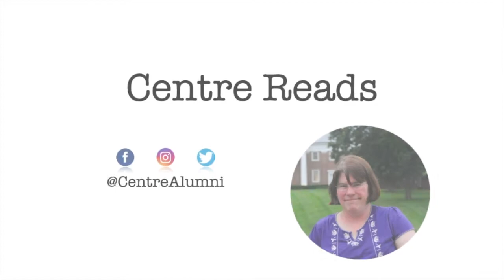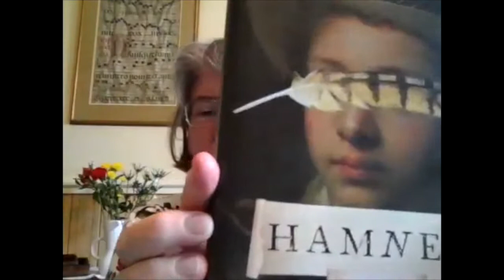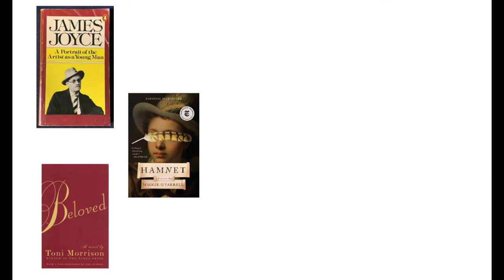Centre Reads with Dr. Helen Emmitt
Dr. Helen Emmitt shares three books from her bookshelf.

-A Portrait of the Artist as a Young Man by James Joyce